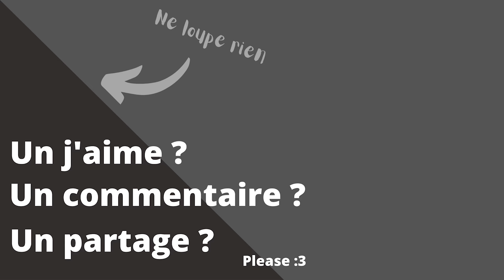[Let's play narratif #2] TAVERN MASTER - L'Auberge du porc qui pète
Episode 2 du let's play narratif sur le jeu Tavern Master, un jeu gestion de taverne à l'époque médiévale !

Un soutien ?